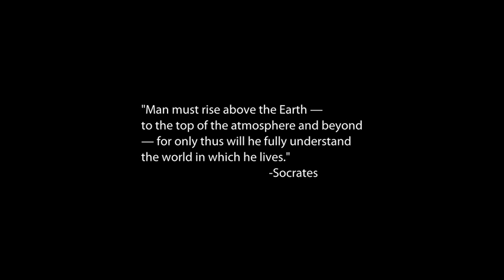Waleed Abdalati: Remote Sensing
Earth Science & Observation Center Director Waleed Abdalati discusses the role of remote sensing in better understanding our changing world.
Featuring: Waleed Abdalati